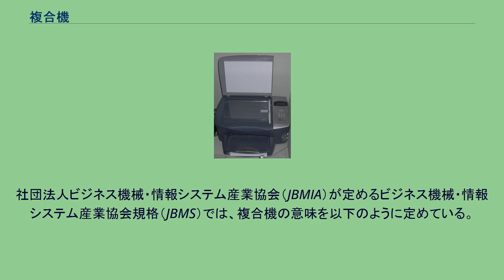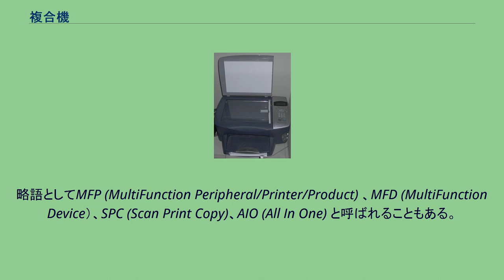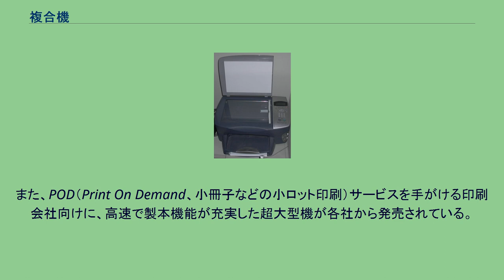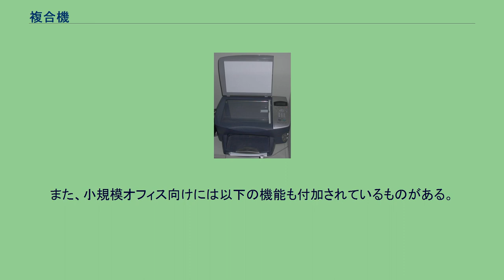複合機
オフィス向け複合機（キヤノンiR2270,モノクロ製品） オフィス向けとしては比較的小型の製品である 複合機（ふくごうき）は、複数の機能を持つ機器である。
日本においては、複写機、プリンター、イメージスキャナ、ファクシミリなどの機能が一つにまとめられている事務機器を指す場合が多い。
社団法人ビジネス機械・情報システム産業協会（JBMIA）が定めるビジネス機械・情報システム産業協会規格（JBMS）では、複合機の意味を以下のように定めている。
複写機にFAX機能及びプリンター機能を付加したものを基本的に複合機と呼び、更に、プリンターに複写機機能をもたせたものも複合機の範囲に含める。
本項ではこの事務機器について扱う。
複写機・プリンター・イメージスキャナ・ファクシミリなどの事務機器の機能を1つの筐体に収めたものである。
画像データのデジタル処理化に伴って、製品化が可能となった。
そのため、デジタル複合機や複合プリンタと呼ばれることも多い。
略語としてMFP (MultiFunction Peripheral/Printer/Product) 、MFD (MultiFunction Device）、SPC (Scan Print Copy)、AIO (All In One) と呼ばれることもある。
また、次のようなことを行えるものも多い。
近年ではさらに高機能化が進み、特にオフィス向け大型製品において、複雑な機能を持つものがある。
例えば、 といったものがある。
個別の機器と比較した場合の利点として、次のような点があげられる。
欠点として、次のような点があげられる。
大型のデジタル複写機に、ファクシミリやLANの機能を拡張ボードの形で追加したものは、事務所向けとして導入されることが多い。
また、2000年代に入りカラーのものも価格の低下に伴って導入が増えている。
また、POD（Print On Demand、小冊子などの小ロット印刷）サービスを手がける印刷会社向けに、高速で製本機能が充実した超大型機が各社から発売されている。
高価（数十万円以上）であるため、OA機器販社によるリースでの導入が多い。
大量の印刷に耐えられるように設計されているが、基幹業務に使用する場合には保守契約を行い、定期的な保守点検が必要である。
この場合、トナー等消耗品を含めて保守契約を結ぶことが一般的で、これがメーカー各社の収益源となっている。
スモールオフィス向けに、廉価化が進んできたカラーページプリンタとカラースキャナを組み合わせたA4やA3の複合機が次々に登場している。
高級機種に比べて低速で耐久力が低いため、基幹業務用としての多量の印刷が必要な用途には不向きであるが、机に置けるほど小型で扱いやすい（A3タイプは若干大きめ）。
ADFやFAX機能を持ったものが主流。
大型複写機に比べて導入コストが低く、コピーチャージ（出力枚数による課金）がないことを売りにしている。
モノクロページプリンタ方式のものは、インクジェット方式に比べて、白黒原稿を低コストで印刷できる。
そのため、カラー印刷が不要なスモールオフィス向けの、最大印刷サイズがA4の比較的安価な製品が存在する。
単独では音声通信機能がなく、電話機を外付けするものが多い。
家庭向けの複合機 小型カラーインクジェットプリンタにスキャナやファクシミリ機能などを追加した安価（数万円程度）な製品は、家庭のパーソナルコンピュータの周辺機器として2000年代より普及するようになった。
最大印刷サイズがA4のものがほとんどである。
特徴的な製品として、以下のようなものがある。
また、小規模オフィス向けには以下の機能も付加されているものがある。
ただし最近では家庭向け機種にも装備されることが増えているため、家庭向け・小規模オフィス向けという区分けは以前より曖昧になってきている。